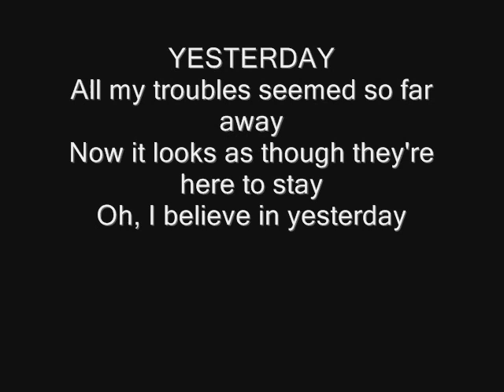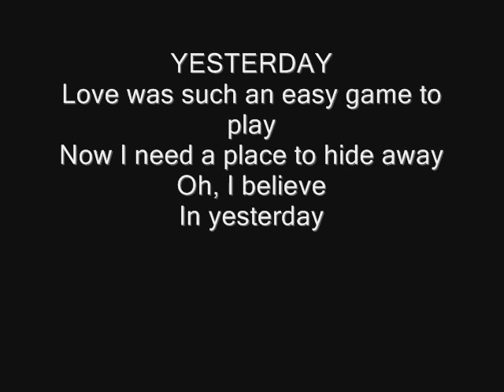Yesterday - The Beatles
To all the friendly staff from CNA ;]